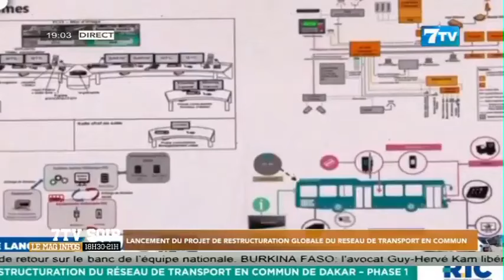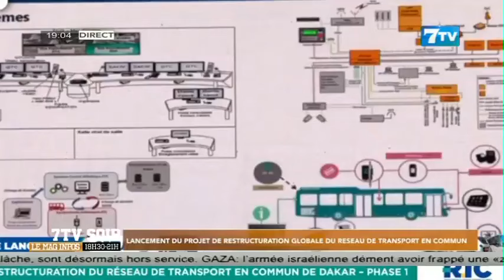Lancement du projet de restruction globale du réseau de transport en commun